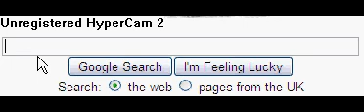Find Chuck Norris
This video shows you what to do to find something weird in google, do what this video says then you'll find out what I mean

Any questions? Formspring me!